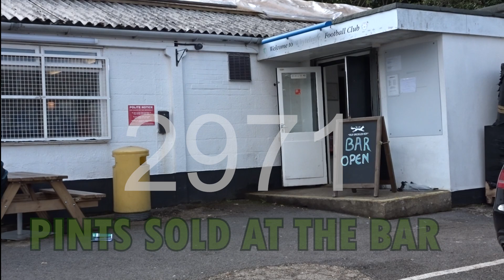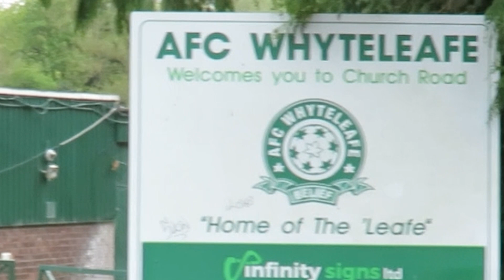Whyteleafe season round up v2